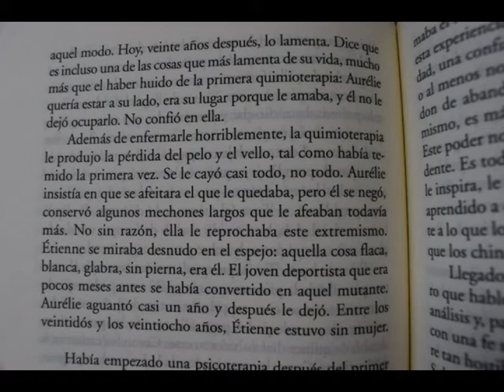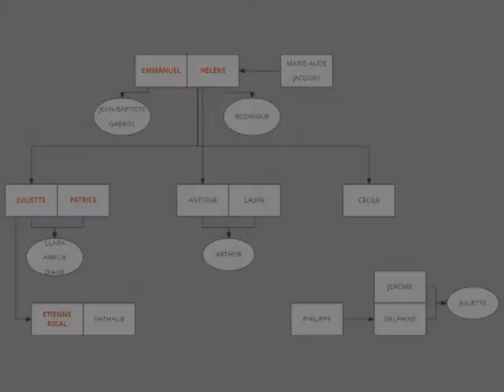Comentario sobre "De Vidas ajenas" de Emmanuel Carrere, por Alejandro Cañestro, IES Romero Esteo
Vídeo reseña realizada para la asignatura de Lengua Castellana y Literatura. 2º. Bachillerato.